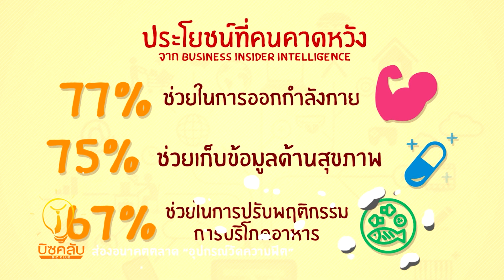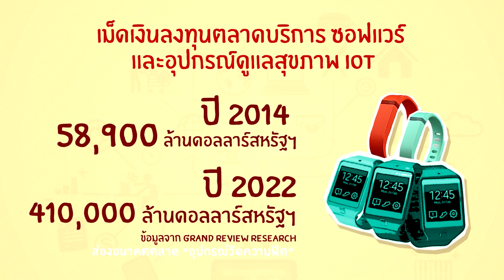บิซคลับ ตอน 38 : ส่องอนาคตตลาด “อุปกรณ์วัดความฟิต”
ออกอากาศทุกวันจันทร์-ศุกร์ เวลา 18.55 น. ทางช่อง True4U (ช่อง 24)